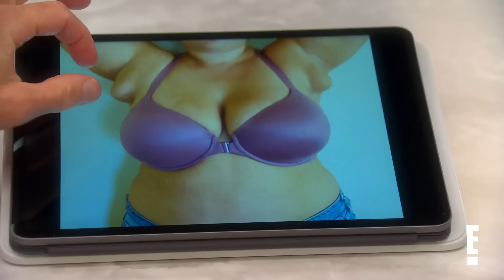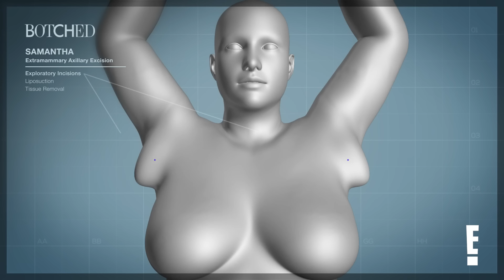Samantha's Extra Armpit Breasts FULL TRANSFORMATION | Botched E!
Samantha has four breasts, and it’s the pits! With two additional deposits of breast tissue in her armpits, Samantha has been dealing with pain in her underarms and also the tissue leaking breast milk after the birth of her daughter. Can the Botched doctors get rid of Samantha’s second set of breasts? Check out this full transformation on “Botched”